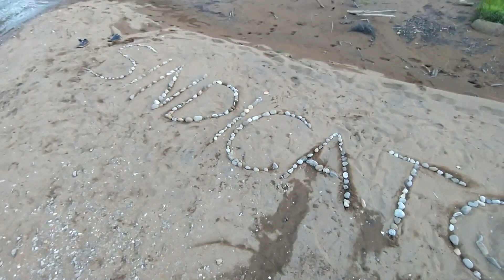LA PINTADA - TAMESIS - RIO FRIO - JERICO - UNA AVENTURA ESPECTACULAR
De los muchos lugares que hay para conocer en el suroeste Antioqueño, hicimos esta pequeña ruta donde la pasamos increíble, acompáñame a ver esta nueva